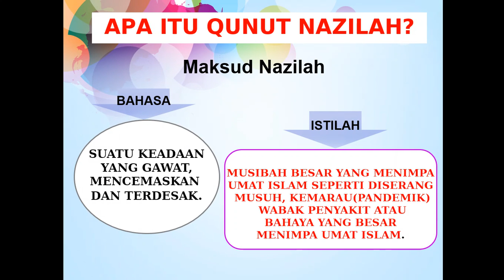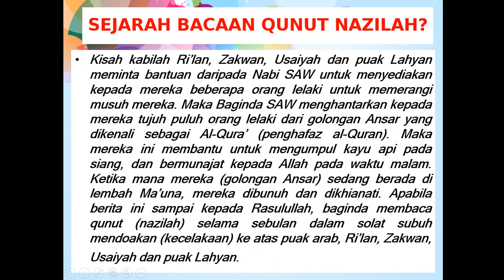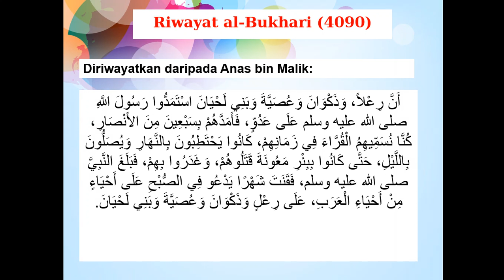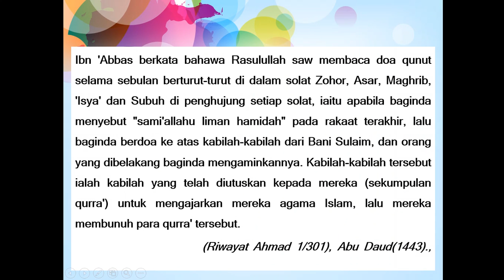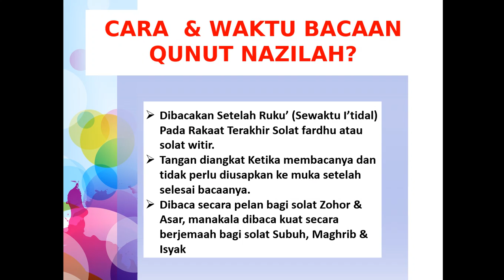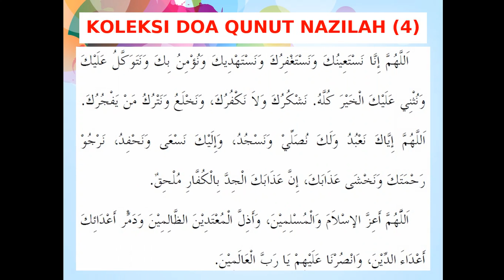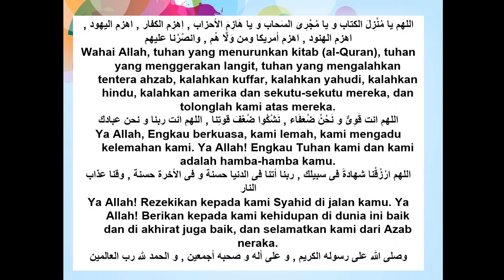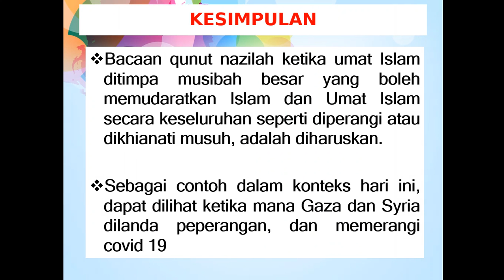QUNUT NAZILAH DAN KEPENTINGAN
MOTIVASI PENDIDIKAN iSLAM